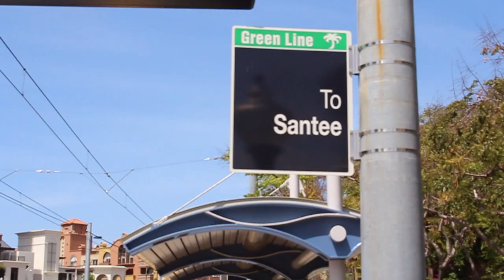STN2015 Music Video Fort Mill High School